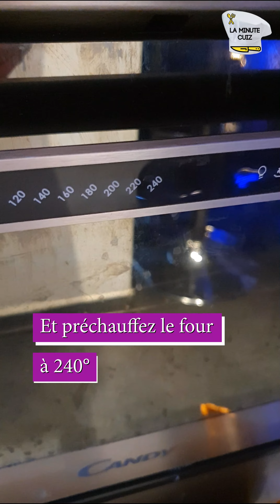La minute Cuiz / Cake au citron pour les gourmands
Découvrez cette recette simple pour un gâteau qui ravira toute la famille !